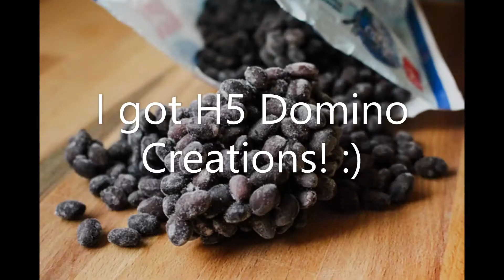Marble Run Compilation!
This is some of the marble runs I have built recently! :)